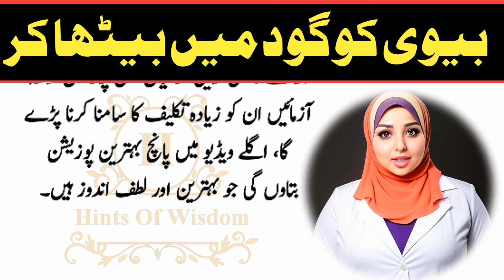Biwi ko Ghod Ma Bitha Kr Humbistari karna ka tariqa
mahabharat
humbistari ka tarika video
humbistari karne ka tarika
biwi se humbistari ka tarika
humbistari ka islami tariqa video
humbistari ka islami tariqa in urdu
humbistari ka sunnat tarika
Ghod ma bitha kr humbistari karna
humbistari kaise karna islami tariqa
humbistari ka tariqa
humbistari ke adaab

Keywords Searching